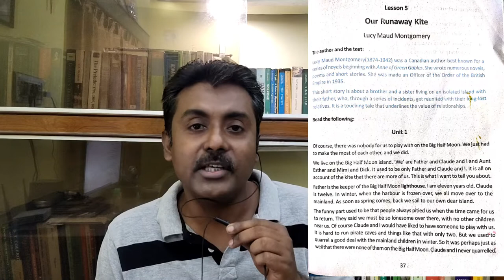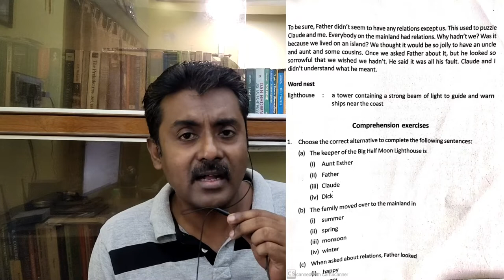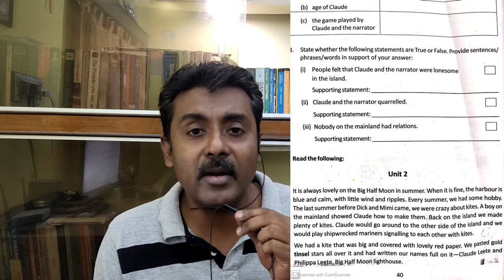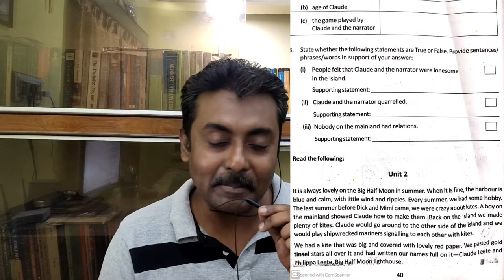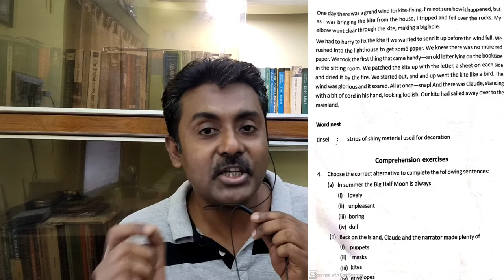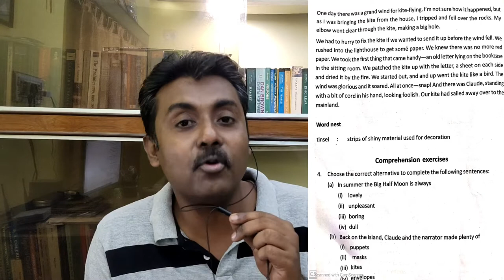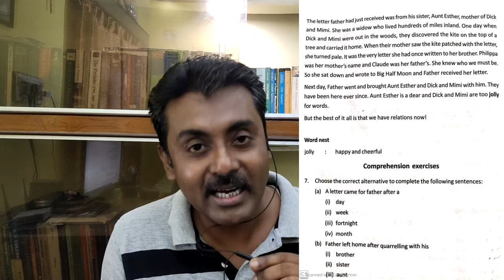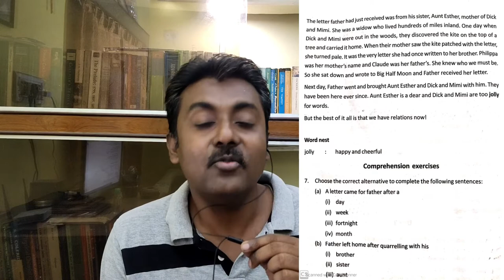Our Runaway Kite||W.B.B.S.E Class x||complete story,meaning,explanation in Bengali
In this class we will know the story "Our Runaway kite" written by Lucy Maud Montgomery of the syllabus of class X WBBSE. The entire story has been covered in one video with text and easy to understand explanation in Bengali. this one class will definitely clear all the doubts and confusion of every student.